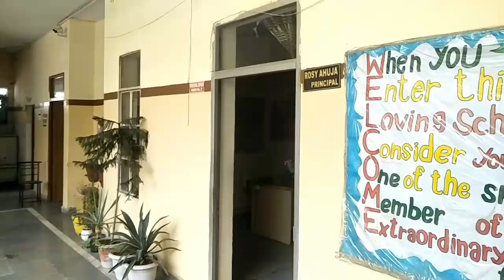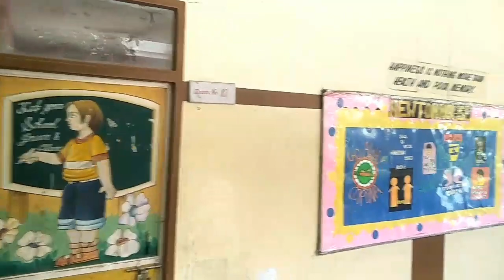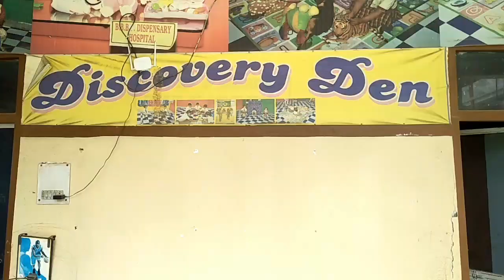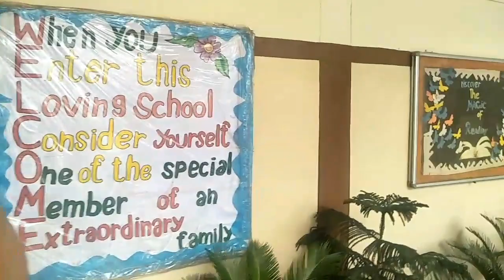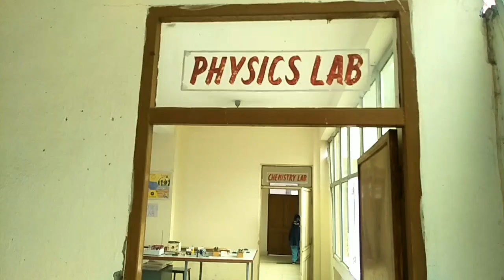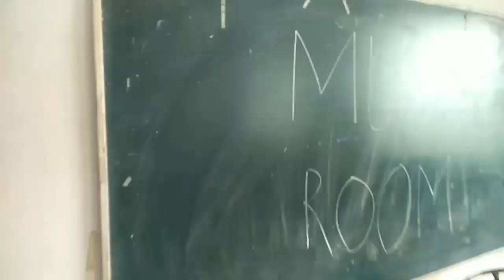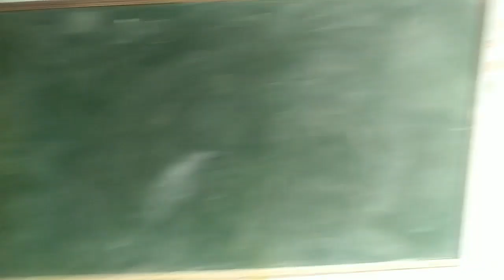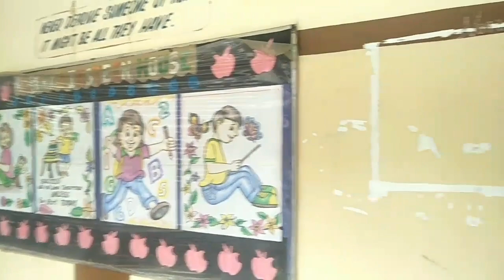Baba Banda Bahadur Public School Video